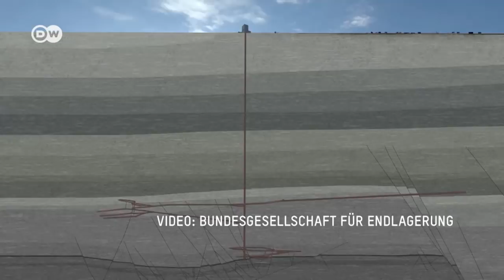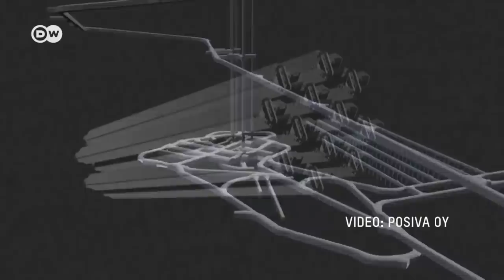Deutschland sucht ein Endlager für den Atommüll | Made in Germany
Deutschlands Atomausstieg ist besiegelt, 2022 wird das letzte AKW abgeschaltet. Doch für Thomas Lautsch fangen die Probleme erst an: Er muss den Standort für ein sicheres Endlager für radioaktiven Atommüll finden. Sicherheit für eine Million Jahre.